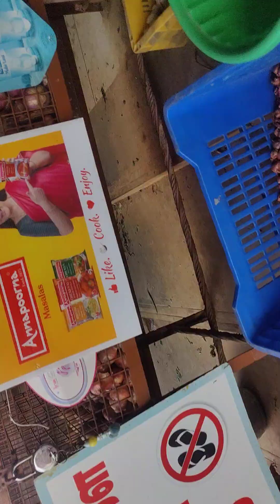15 March 2024